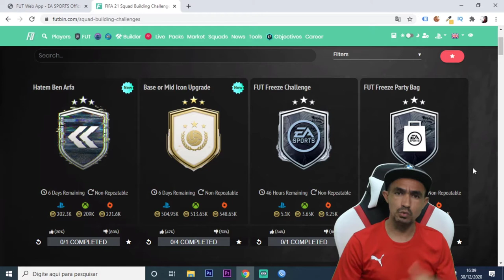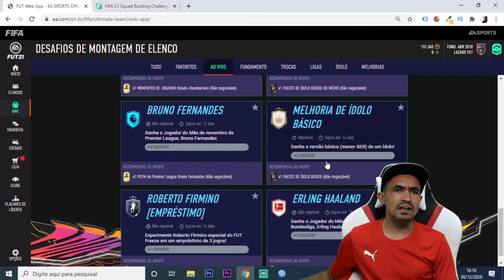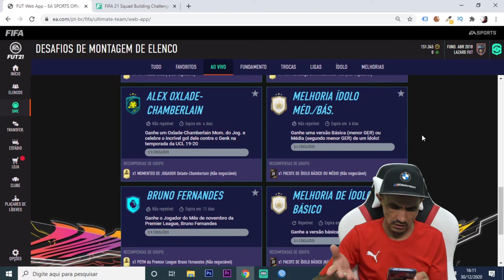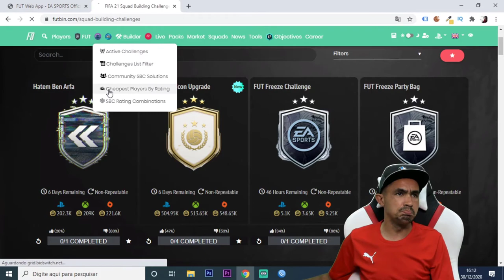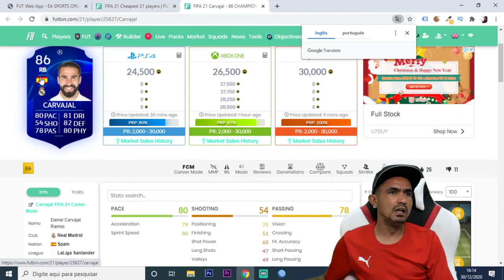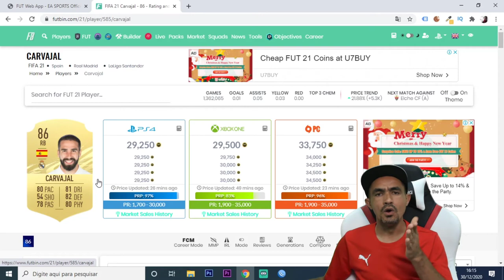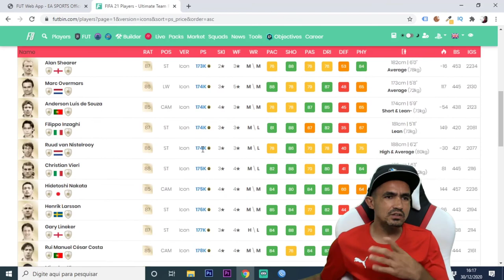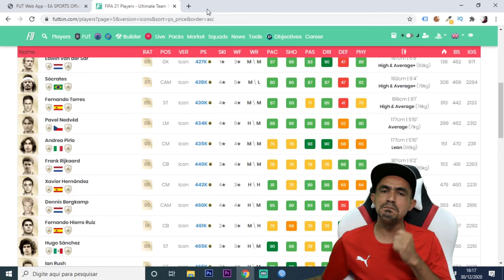🎮FIFA 21: NOVO 💥 DME MELHORIA ICON BASE/MÉDIO🎮❗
SEJA NOTIFICADO DIRETAMENTE NO SEU WHATSAPP SEMPRE QUE A LENDA COMEÇAR UMA LIVE OU POSTAR CONTEÚDO NOVO... Cuidado rapaziada, está no ar o DME de melhoria Icon que vai te garantir i icon base ou um icon médio, confirá porque não vale a pena fazer esse DME!